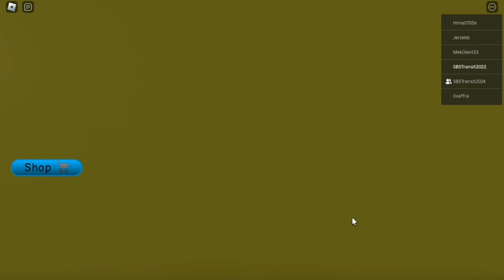Teletubbies in ROBLOX! Episode 40 | Tinky Winky and Laa Laa attend a birthday party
In this episode, Tim invited Tinky Winky and Laa Laa to his birthday party. Suddenly, Tim became evil and try to chase them away! Will the birthday party be ruined, or will it be saved?

Members featured:
Tinky Winky
Laa Laa

Game featured:
Birthday Party (STORY) (RARKAZ)

Next episode:
Dipsy and Po go on a Ro-Trip